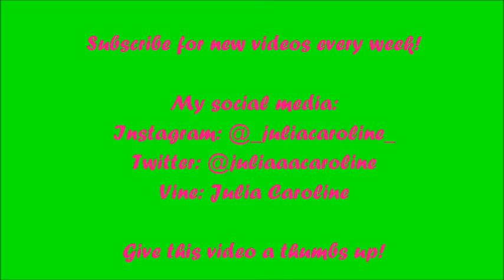My Fainting Problem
Today you learn that my secret talent is being unconscious. Whoops. Enjoy!!!
-Julia

Vine: Julia Caroline